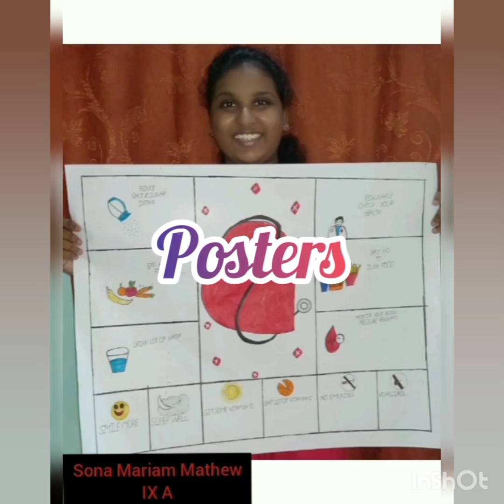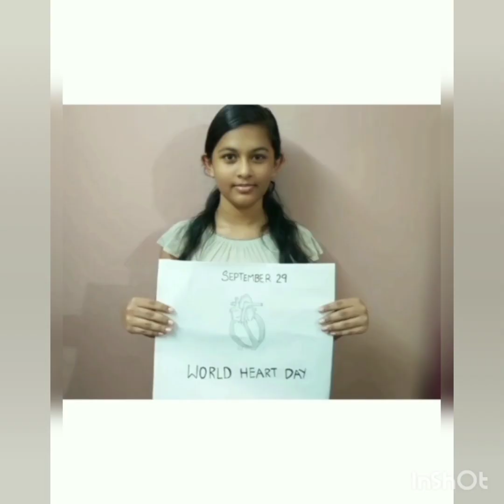World Heart Day 2021